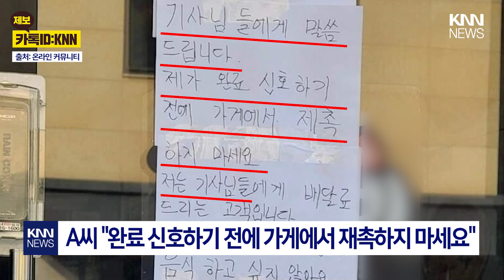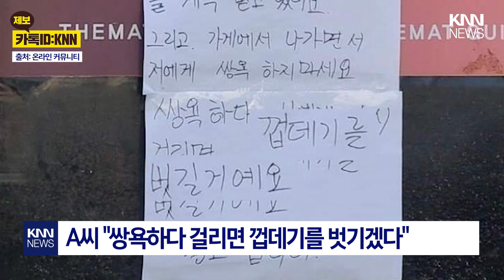"배달 기사님 재촉하지 마세요" 경고한 업주 / KNN